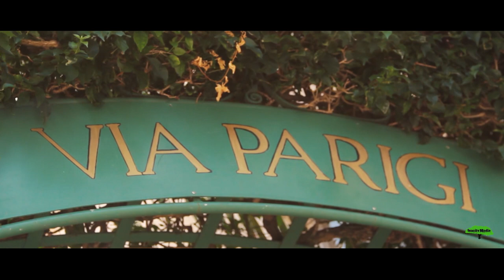RYAN FLETCHER - Chill Bill Remix (Dir. by Matty G)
Artist: Ryan Fletcher

Song: Chill Bill Remix

Shot, Directed, and Edited by: Matty G Inacity Media, LLC